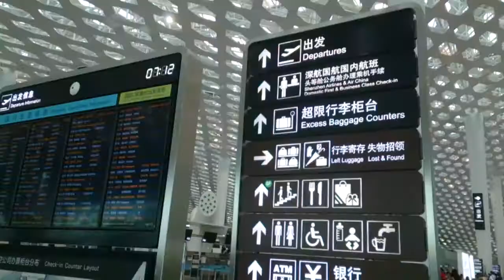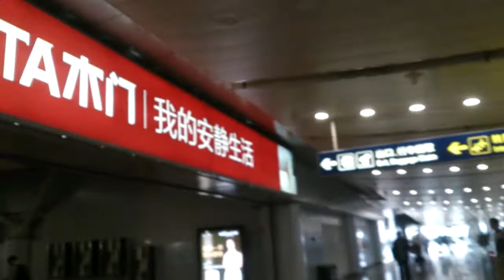Shenzhen Bao'an International Airport - keren.. airport mirip naga raksasa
Inilah Bandara Internasional Shenzhen Bao'an, sebelumnya Bandara ini bernama Shenzhen Huangtian.Bandara ini melayani Shenzhen, Provinsi Guangdong, Cina. Terletak di tepi timur Sungai Pearl dekat desa Huangtian dan Fuyong di Distrik Bao'an, dan berjarak 32 km barat laut dari pusat kota. Bandara ini adalah hub untuk Shenzhen Airlines dan Shenzhen Donghai Airlines dan untuk maskapai kargo SF Airlines, sedangkan China Southern Airlines dan Hainan Airlines berfokus di kota. Bandara ini juga berfungsi sebagai pusat kargo Asia-Pasifik untuk UPS Airlines. Bandara ini mengalami ekspansi besar dengan landasan pacu kedua selesai dan dibuka pada 2011 dan terminal baru yang dibuka pada 2013. Ini adalah salah satu dari tiga hub bandara terbesar yang melayani Delta Sungai Pearl, di samping Bandara Internasional Hong Kong dan Bandara Internasional Guangzhou Baiyun. Bandara ini juga memiliki rute kapal feri langsung ke Bandara Internasional Hong Kong, di mana penumpang dapat transit tanpa melalui imigrasi dan pemeriksaan khusus. Wow keren banget